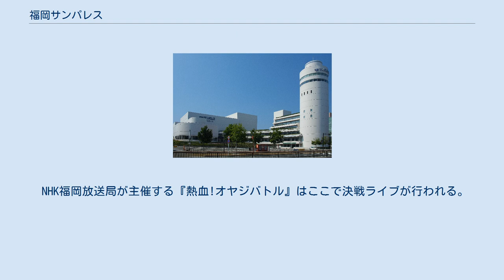福岡サンパレス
北緯33度36分13.6秒 東経130度24分7.3秒 / 北緯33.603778度 東経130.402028度 / 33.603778; 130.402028 福岡サンパレス（ふくおかサンパレス）は、1981年5月1日に開業した福岡県福岡市博多区築港本町にあるホテルおよびコンサートホールからなる複合施設である。
コンサートなどのイベント会場名として福岡サンパレス ホテル&ホールと表記される場合がある。
 博多港に接する立地にあり、隣には福岡国際センターと福岡国際会議場が、近接地にはマリンメッセ福岡があり、一帯はコンベンション・センターエリアとして整備されている。
そのほか周辺施設として、ベイサイドプレイス博多埠頭、ビートル等の博多-釜山間国際旅客船発着場である博多港国際ターミナルがある。
 同一建屋内に結婚式場・ホテル・会議室なども存在する。
そのことから最近ではホールのステージを利用した「ホールウエディング」などの企画も行っている。
 財団法人福岡勤労者福祉センターが管理・運営していたが、2004年10月1日からは辛子明太子製造・販売を行うふくやの子会社で、新たに設立された株式会社福岡サンパレスが管理・運営を行っている。
 NHK福岡放送局が主催する『熱血!オヤジバトル』はここで決戦ライブが行われる。
 ホテル屋上にはTVQ九州放送と福岡放送がお天気カメラを設置している。